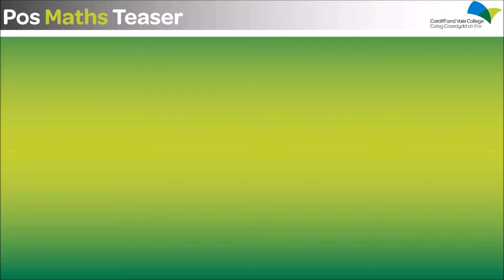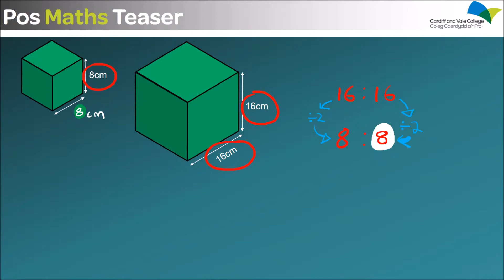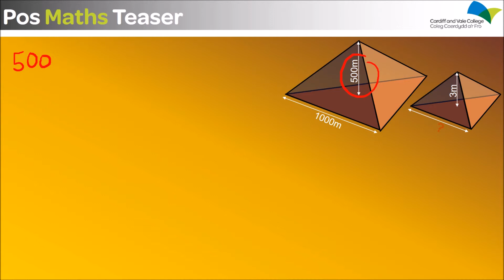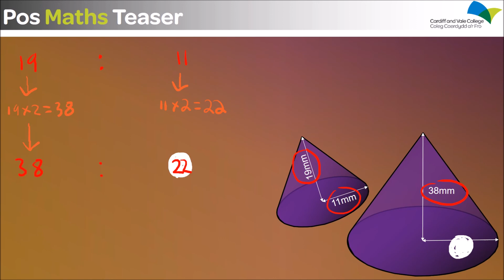Pos Maths Teaser 92